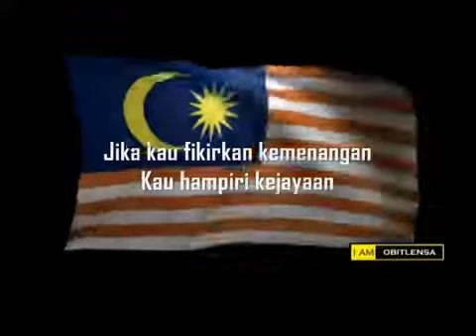Fikirkan boleh....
dengan lafaz bismilillah.
kita fikir dulu baru buat.
semoga murah rezeki.